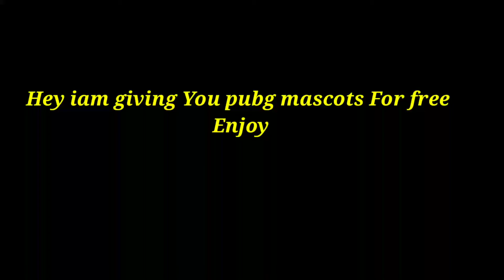Top 5 Pubg Mascot Logo For Free | Drive Link in description | Falcon Assassin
HEYY BOI,

DO SUB MY CHENNAL IF U LIKE VIDEO THEN LIKE AND ALSO SHARE TO YOUR PUBG FRIENDS.